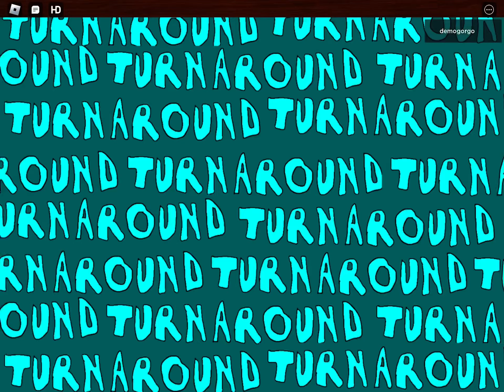DOORS but bad speedrun 229.9